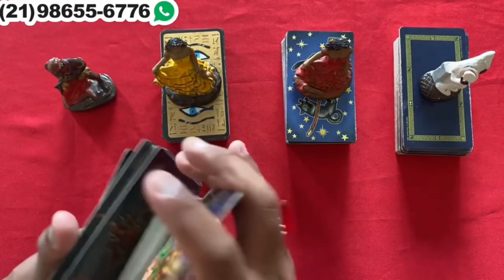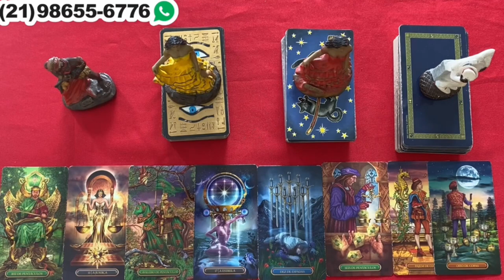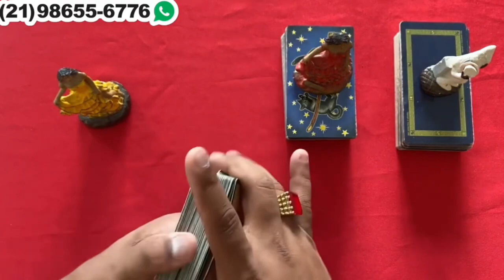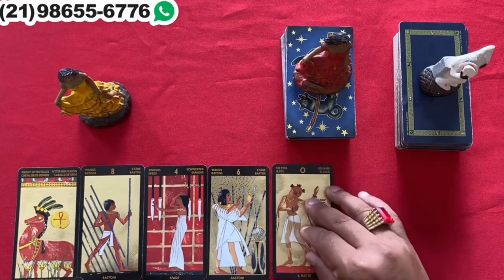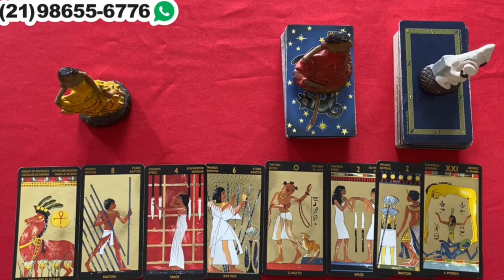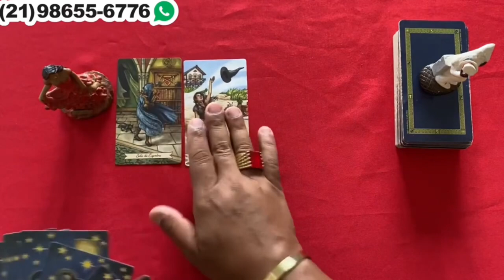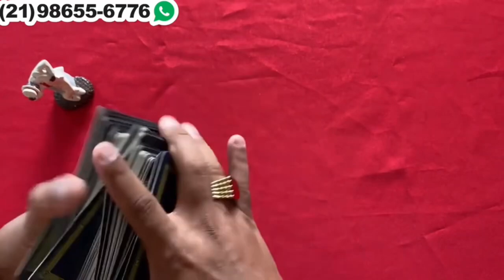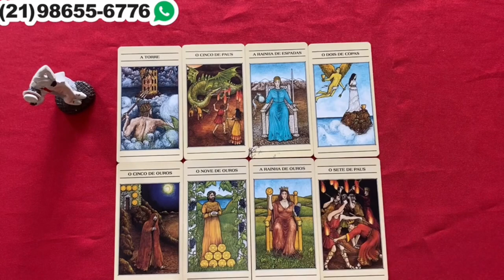Descubra Suas Respostas Com o Tarot Responde 🔮 | Previsões Diárias e Interativas